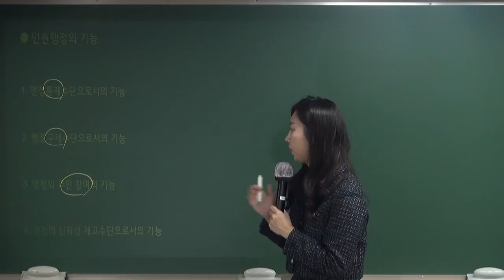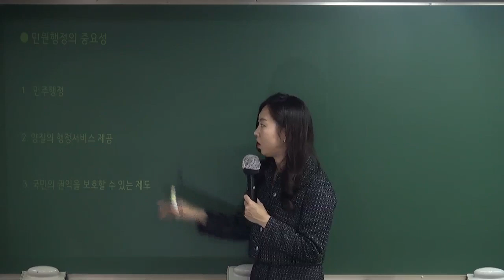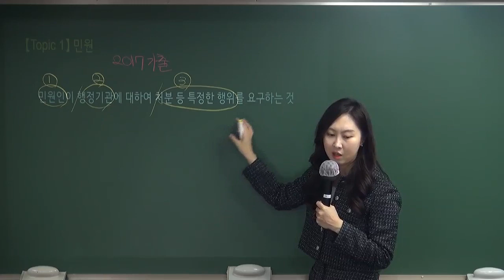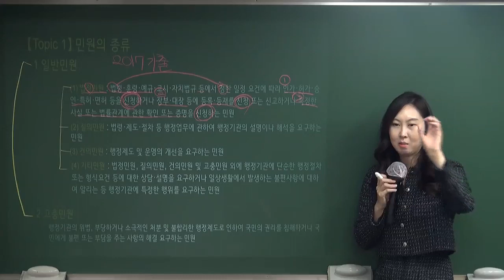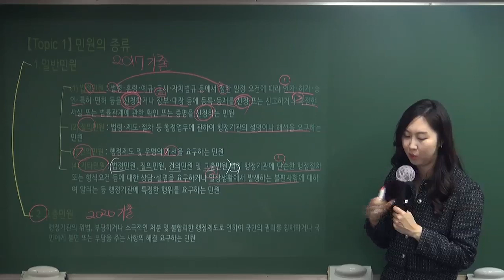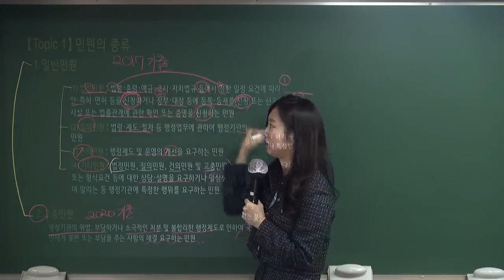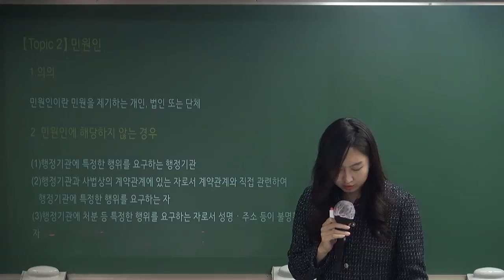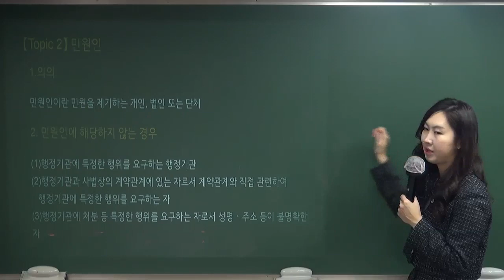2024대비 행정사 2차 시험 사무관리론 최선의 선택!(최의란 행정사)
합격의 법학원, 행정사 시험 동영상강의 정보는 아래와 같습니다.

24년 행정사 시험 준비에 참고하시기 바랍니다.

행정사 2차 사무관리론 합격을 위한 최선의 정리법을 안내합니다.

이 동영상은 24년대비 행정사 2차 시험 사무관리론 기본이론 중 일부입니다.
합격의 법학원, 최의란 행정사가 진행하였습니다.

행정사 시험 준비에 잘 활용하시기 바랍니다.

♣ [동영상이벤트] 2024대비 행정사1+2차 옵티마 완전정복반

♣ [동영상이벤트] 2024대비 행정사2차 옵티마 완전정복반

♣ [조기 마감유의] 2024년대비 행정사 2차 유예종합반 2/3(토) 개강!

♣ [조기 마감유의] 2024년대비 행정사 2차 심화반 2/3(토) 개강!